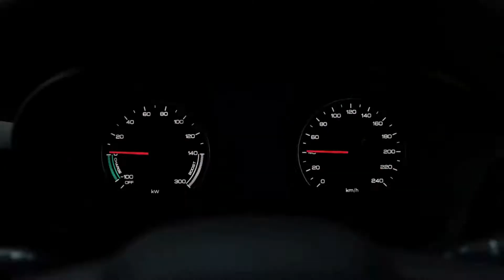पहिलो पटक गरिबलाई सम्बोधन गर्ने काम गरिएको छः जनार्दन शर्मा, अर्थमन्त्री | Drishti News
पहिलो पटक गरिबलाई सम्बोधन गर्ने काम गरिएको छः जनार्दन शर्मा, अर्थमन्त्री